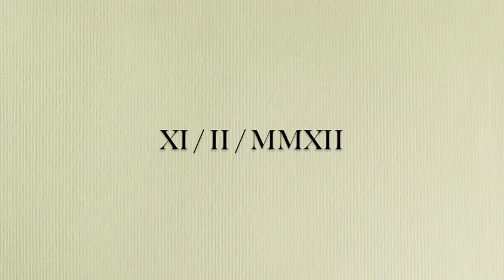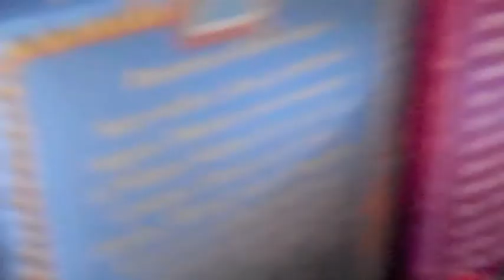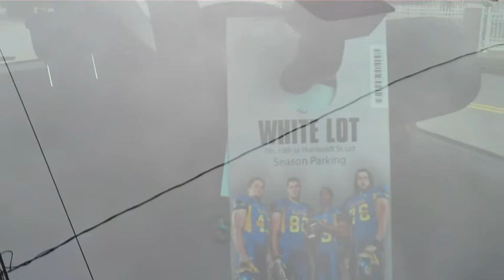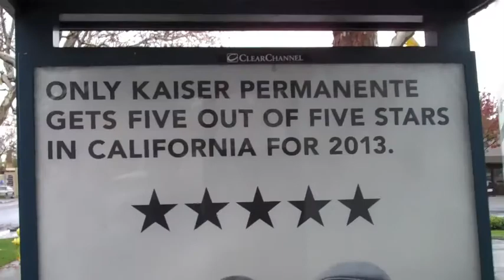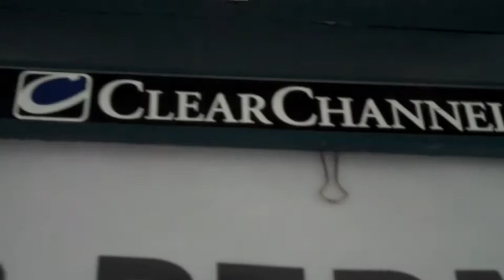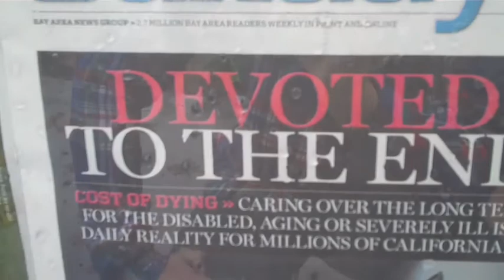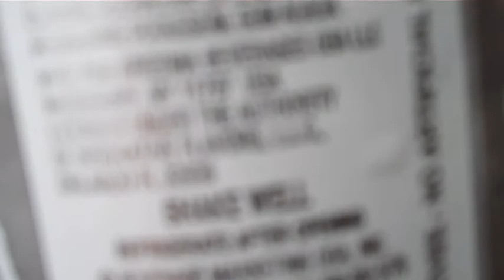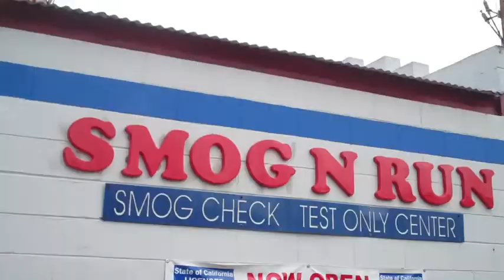A Day In The Life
A short film made by moi. Join Genaro on a day of adventures.